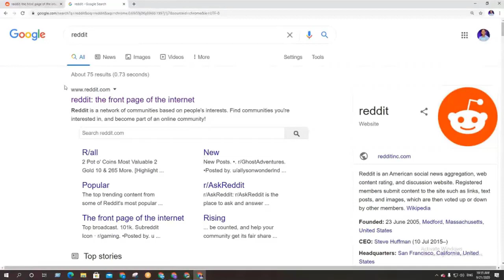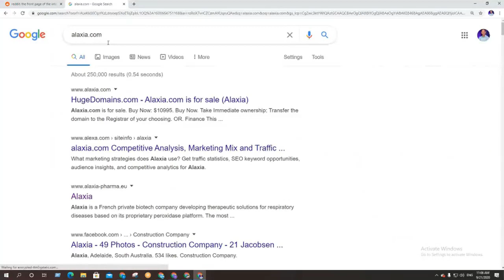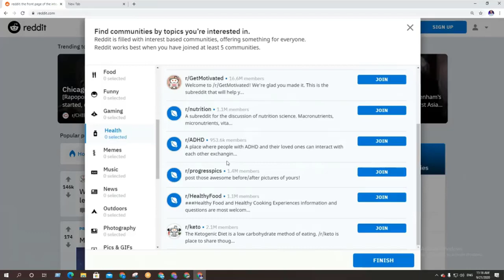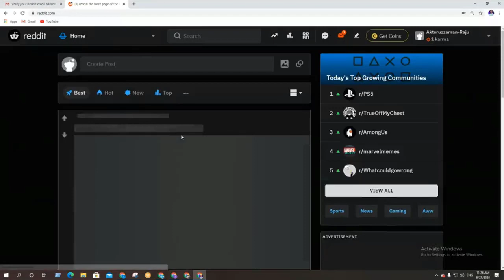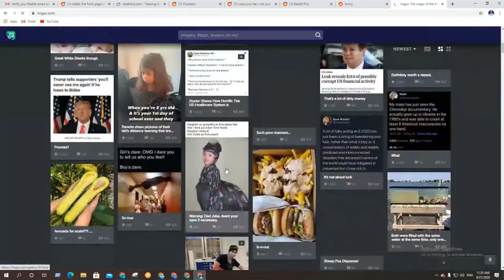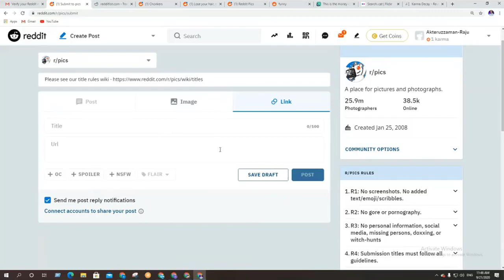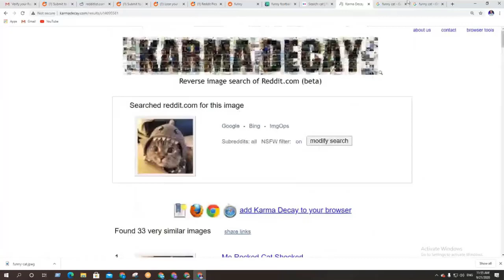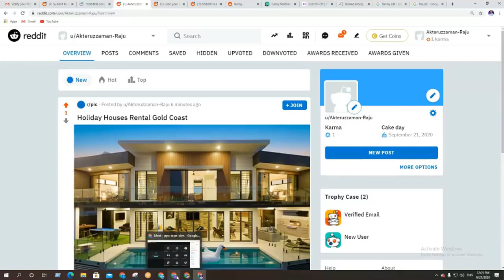Reddit Marketing Bangla Tutorial | Reddit digital marketing | Reddit Marketing strategy